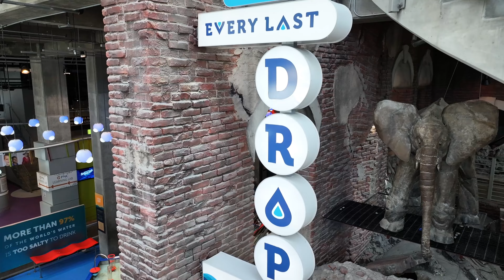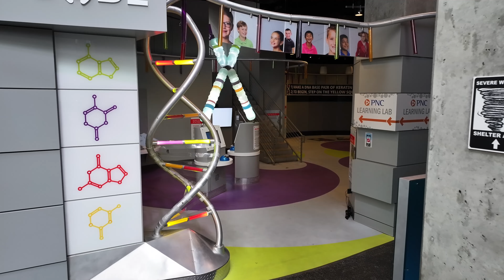Science City at Union Station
I recently had an opportunity to do some aerial photography inside Science City at Union Station Kansas City.  This video is just a selection of some of the clips from that shoot that I strung together.  This isn't intended to be an entertaining video in its own right, just kind of a highlight/demo reel, I suppose.